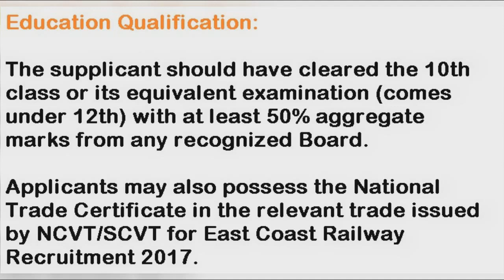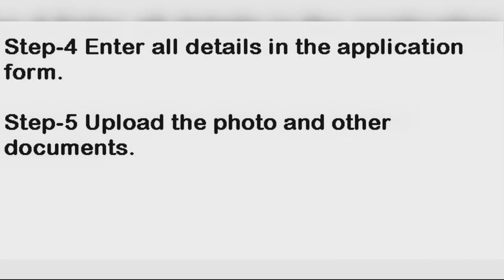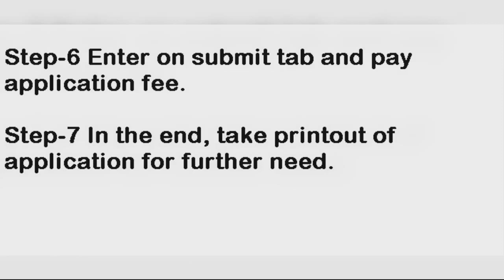RRC Bhubaneswar Act Apprentice Recruitment 2017 - Full Details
Railway Recruitment Cell has announced RRC Bhubaneswar Act Apprentice Recruitment 2017 Notification. All the job seeker who are eligible can apply RRB Bhubaneswar Act Apprentice Recruitment 2017 RRC Bhubaneswar Act Apprentice Vacancies 2017, RRC Bhubaneswar Act Apprentice Jobs 2017 before last date. You can apply RRC Bhubaneswar Act Apprentice Application Form 2017, RRB Bhubaneswar Act Apprentice Online Form 2017 online at official site.

Here watch RRC Bhubaneswar Act Apprentice Exam Date 2017, RRC Bhubaneswar Act Apprentice Admit card 2017, RRB Bhubaneswar Act Apprentice Result 2017 Date etc. complete details.